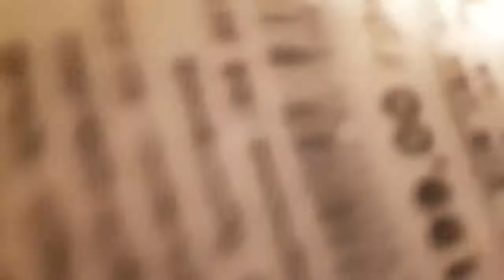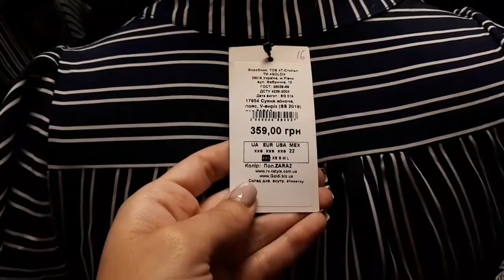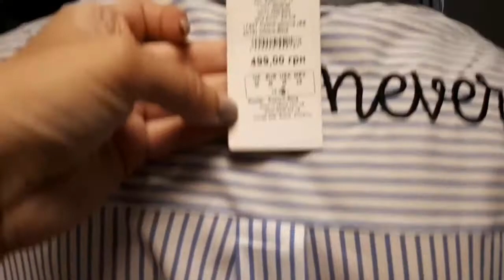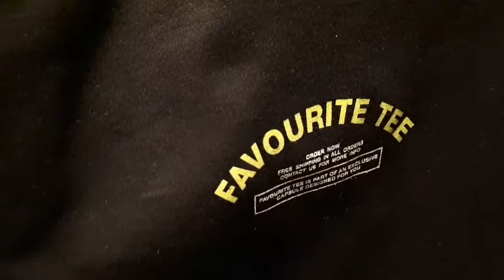Шопинг-Влог | Покупки с Настей | Отзыв и впечатление от Стар-Бургера | Пробую батат впервые| Мукбанг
Всем привет)
Делаем новый шоппинг с Настей  и кушаем в star burger (мукбанг)
VLOG Шоппинг с Настей

24 ЧАСА Шоппинг/24 HOUR SHOPPING/
влог, vlog, видео каждый день, жизнь в деревне, семья, ежедневные влоги,